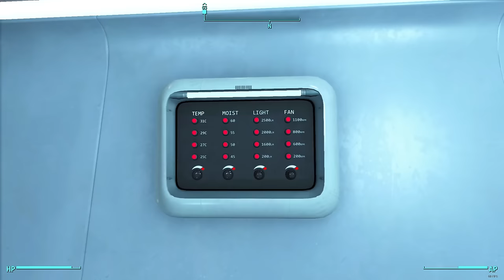Choosing Sides | Fallout 4: Welcome to Paradise #52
The bomb have fallen and the world has ended, but one very chilly boy break free from his cryogenic prison to track down his son. Mr Planty Mush, a sniveling but amiable hypernerd, learns to survive in the wasteland and maybe, along the way, makes one or two friends.

Last Fallout 4 series was removed from the channel due to a combination of misrepresentitive technical issues (which have since been resolved) and over-zealous community members.

I do not endorse modifying default mod lists - just because I do it, doesn't mean you should, or can. This is a risk I am willing to take and do it fully understanding that I will not get support from the mod pack designer in doing so.

Therefore, I am specifically not going to mention what I have added or changed to the mod pack. If there are problems, they will be resolved by me in my own time. I am not going to bother developers over self-inflicted bugs. As a frequent modpack designer I understand the frustrations that can come from this.

You should try and understand all of this too. YOU ARE ON YOUR OWN.

=== Links ===